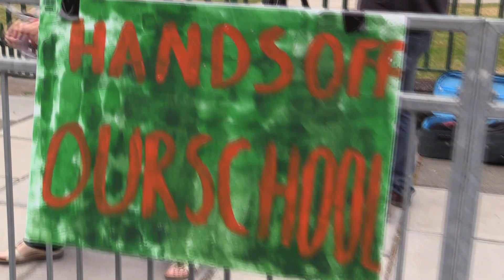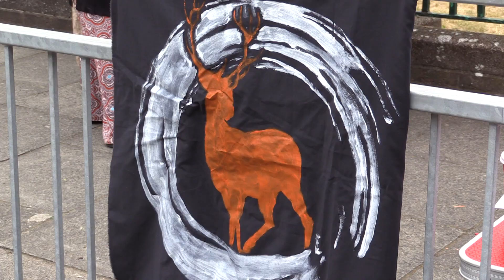Pictures from The John Roan Picket line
The John Roan NEU (now joined by GMB) are fighting to save this community school from falling into the hands of a private so called "Trust".

After suffering continuous disruption for the last couple of years thanks to a series of decisions by Governors and a string of short lived Head teacher appointments they were then subject to what many consider a politically driven OFSTED inspection which is the subject of complaints both during and since.

They are determined and passionate about their school and the support from the community is building as you can see from their first week of strike action.

SOLIDARITY TO THE JOHN ROAN STRIKERS FROM OPENEYE FILM

Music from